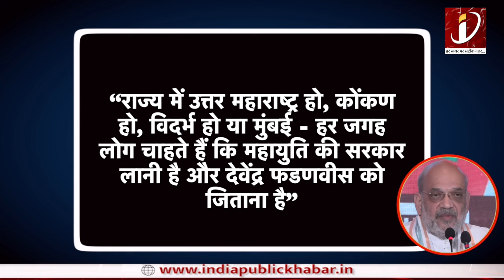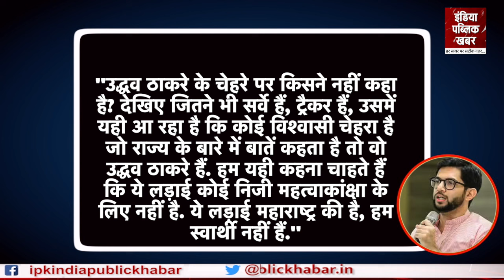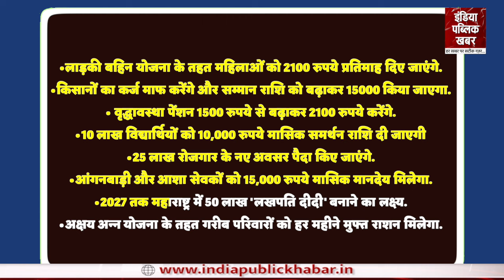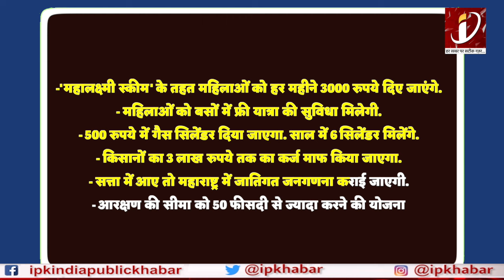Mahayuti के CM Face Shinde नहीं, तो कौन..? Amit Shah ने किया बड़ा खुलासा!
About Channel